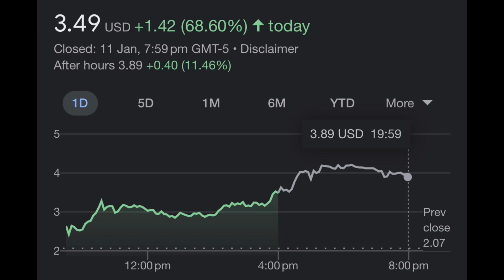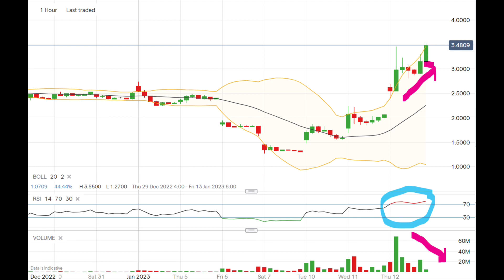BBBY Short Squeeze is Heating Up!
Trading update: 12 January 2023 $BBBY

Bed Bath & Beyond Inc's stock was up 68% on Wednesday, and is now up by over 160% this week, and make no mistake it is being driven by individual retail investors. We obviously know this because it Is publically quite that the company is struggling and faces the threat of insolvency as was pointed out in the shareholder meeting yesterday on the back of their disappointing November quarter earnings.
Now enter S3 Partners. S3 Partners is a financial analytics and technology firm that provides data and analytics on various financial markets, including equities, fixed income, currencies, commodities, and derivatives. The firm is primarily focused on providing institutional clients with proprietary data and analytics on short selling, credit risk, margin lending and ETF market structure. Basically they are the advice to and in this case the voice of the big institutional investors and hedge funds.
Now S3 Partners stated that this week's mega-rally is not a short squeeze, which occurs when a stock climbs rapidly, forcing short sellers to buy back the shares they have shorted in order to limit further losses, accelerating the stock's rally. Based on their research the believe that the BBBY short interest is approximately 40 million shares, equivalent to $83 million or 52% of float, and lack of available shares is holding back even more short selling. What they are saying is that they believe the institutional market is frothing to get more exposure to the shorts at this stage. They believe that the institutional investors are looking to get even more exposure to this.
So we have a real interesting scenario here. We have the retail scene, looking fairly united at this stage going into battle against the institutions – much like the gamestop (GME stock) play all over again.  But there is a key difference between the two scenarios. Gamestop was not a company that was flirting with insolvency like Bed Bath and Beyond was. So my gut feeling is that, while the stock may continue to get driven up in the short term, barring any big announcement that would suggest an avoidance of bankruptcy, I think this one may come crashing down. Unfortunately while some will try and be publically on board with HODL this stock and forcing a short squeeze, there are many amongst that crowd who will be all to happy to pull out wealth and jump into a short position if possible as well.
So taking a quick look at the shorts data – There has been some movement in the short positions lately. While approximately 52% of the float is shorted, there is still an average days to cover of just under 5 days. So if you are planning on hodling – you have to ask yourself do you think this rally is going to stretch beyond 5 days – because that’s the reality of what its going to take for this thing to have the possibility of exploding as a short squeeze.
Looking at the aftermarket action in the stock, it has managed to add further 52 cents to the price. So there is still a lot of buying momentum at the moment – this brings the stock up to $4.04 cents. Switching to a more technical chart, we can see the stock has gone into a slightly overbought state. However one other thing I think is worth highlighting, is that the volume of trade really does start to drop off as the session goes on while the price still goes up, and then when you consider the strong upward movement in the low volume aftermarket, we could be looking at a bit of a bull trap of sorts forming here. Given the way the stock is moving I don’t see it as a worth while practice to try and put in price predictions for the next session -as this could really blowout either way in my opinion.
Of course, like we have said all along, if there is a positive catalyst here, this thing could blow up further still, but without one, I fear we could see a bit of a crash to the stock price.